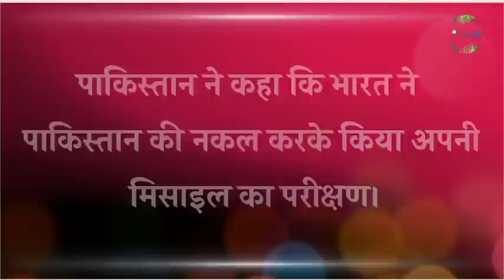पाकिस्तान की बाबर का DRDO के निर्भय ने निकाला कचूमर !! Planet4 - RJ/BSP